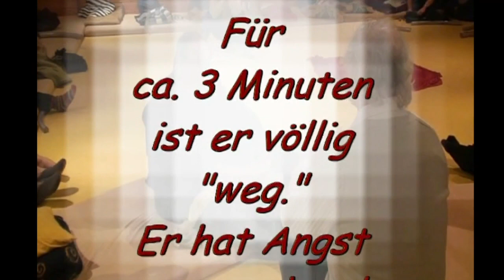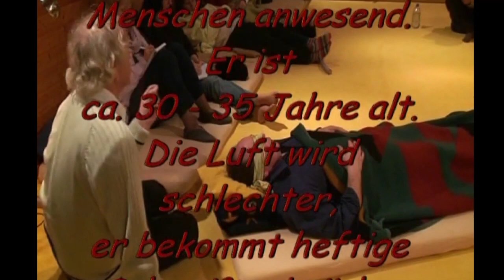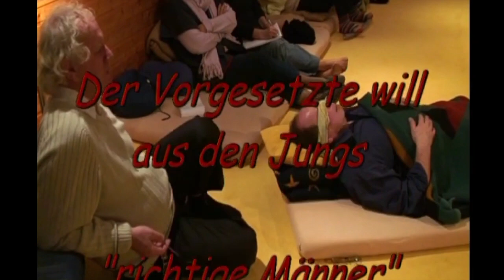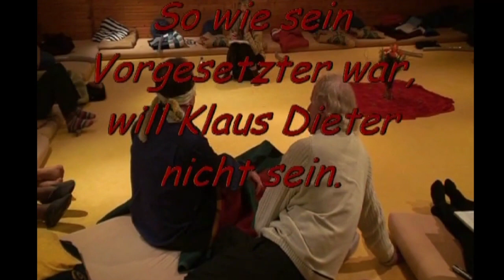Bernd Joschko A 25 Demo 1/50 Synergetik Profiling "Umkippen" - Session 2006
Bernd Joschko demonstrierte von Mai 2006 bis Februar 2010 an 34 Demo Wochenenden kostenlos Synergetik Profilings in seinem synergetischen Therapiezentrum Kamala: Die PSYCHE des Menschen ist sein Betriebssystem. Unter jeweils 20-50 Zuschauer wählte Bernd spontan Beispiele. Darunter befanden sich auch Menschen mit schweren Krankheiten wie Krebs. Krankheiten sind körperlich manifestierte unverarbeitete Konflikte, die man aktiv selbst auflösen kann - Selbstheilung geschieht. Die PSYCHE arbeitet in fraktalen Mustern. In einem Synergetik Profiling werden diese Zusammenhänge aufgezeigt
Hier ein Beispiel 1/50 (A 25) zum Thema "umkippen" - plötzlich die Kontrolle verlieren.

Was sagt KI: Tiefgreifende Psychobionik-Sitzung mit Klaus Dieter, der unter Ohnmachtsanfällen leidet. Traumatische Erinnerungen und unterdrückte Emotionen werden aufgedeckt und bearbeitet, um Heilung zu ermöglichen.

In der Psychobionik-Sitzung mit Klaus Dieter, einem männlichen Klienten, wird eine tiefgreifende und komplexe Analyse seiner psychischen Belastung und der zugrunde liegenden Konflikte vorgenommen. Klaus Dieter leidet unter wiederholten Ohnmachtsanfällen, die vornehmlich auf Feierlichkeiten auftreten, was ihm erhebliche Angst bereitet und seine Lebensqualität deutlich einschränkt. Er berichtet von einer starken physischen Reaktion in Form von abrupten Bewusstseinsverlusten, die ihn in dramatischen Szenarien ins Krankenhaus führen. Diese Episoden sind für ihn mit Scham und Isolation verbunden, da er befürchtet, in der Öffentlichkeit als alkoholisiert wahrgenommen zu werden.

Die Sitzung beginnt mit der Exploration von Klaus Dieters innerer Welt und den damit verbundenen emotionalen Landschaften. Durch eine imaginative Reise geleitet, begegnet Klaus Dieter einem dunklen, kalten und feuchten Raum, der metaphorisch für seine unterdrückten Emotionen und ungelösten Konflikte steht. Diese symbolische Darstellung führt ihn zu der Erkenntnis, dass seine Ohnmachtsanfälle mit tief verwurzelten, unverarbeiteten Gefühlen und traumatischen Erinnerungen verbunden sind.

Im Zentrum der Sitzung stehen signifikante Lebensereignisse und traumatische Erinnerungen Klaus Dieters, die in direktem Zusammenhang mit seinen Symptomen stehen. Insbesondere werden Erinnerungen an seine Zeit bei der Bundeswehr, einen Betriebsunfall mit einer Gehirnerschütterung, und eine Kindheitserfahrung, in der er Zeuge von Gewalt wurde, als Schlüsselmomente identifiziert. Diese Erlebnisse sind geprägt von Gefühlen der Machtlosigkeit, Angst, Schmerz und Wut, die Klaus Dieter im Laufe seines Lebens unterdrückt hat.

Die psychobionische Analyse deckt auf, dass Klaus Dieters Ohnmachtsanfälle eine psychosomatische Reaktion auf unterdrückte Emotionen und nicht verarbeitete traumatische Ereignisse sind. Sein Unterbewusstsein nutzt die Ohnmacht als Schutzmechanismus, um ihn vor der Konfrontation mit diesen schmerzhaften Erinnerungen und Emotionen zu bewahren. Die Sitzung ermöglicht es Klaus Dieter, diese verborgenen Konflikte zu erkennen und anzusprechen.

Durch imaginative Techniken und die direkte Konfrontation mit seinen inneren Dämonen gelingt es Klaus Dieter, eine neue Perspektive auf seine traumatischen Erlebnisse zu gewinnen. Er kann symbolisch die Kontrolle über die Situationen zurückgewinnen, indem er alternative Ausgänge für die traumatischen Ereignisse imaginiert. Diese Umdeutung führt zu einem Gefühl der Befreiung und einem signifikanten Rückgang seiner Symptome.

Abschließend stellt die Sitzung für Klaus Dieter einen Wendepunkt dar. Er erlangt nicht nur ein tieferes Verständnis für die Ursachen seiner Ohnmachtsanfälle, sondern auch die Einsicht, dass die Bewältigung seiner inneren Konflikte und traumatischen Erfahrungen der Schlüssel zu seiner Heilung ist. Dieser Prozess der Selbsterkenntnis und emotionalen Aufarbeitung markiert den Beginn eines Weges zur Überwindung seiner psychosomatischen Reaktionen und zur Wiedererlangung seiner Lebensqualität.